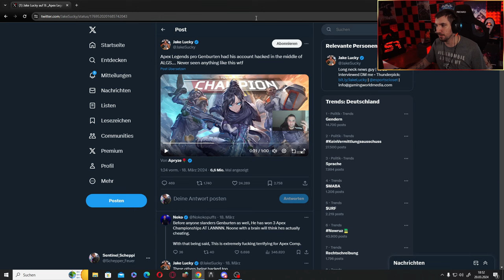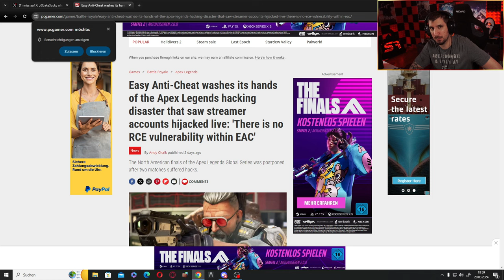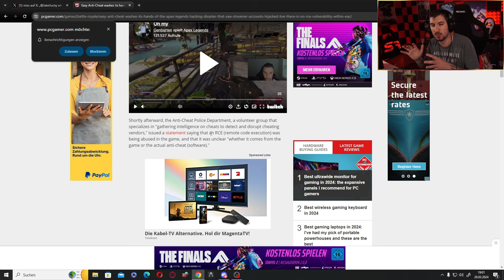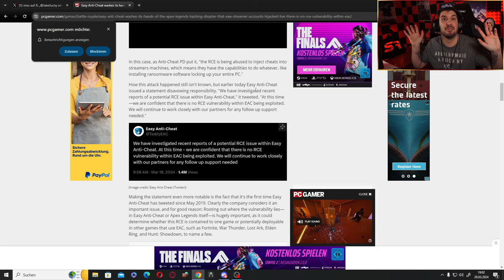DER RIESEN APEX CHEAT SKANDAL